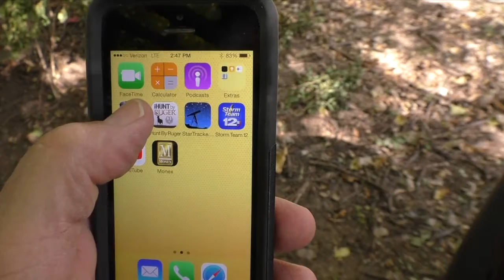Daytime Screech Owl MBO blog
The electronic voice of a screech owl is a great way to call a variety of songbirds to the camera. But this time, it actually called the owl, normally nocturnal and almost never seen by day.